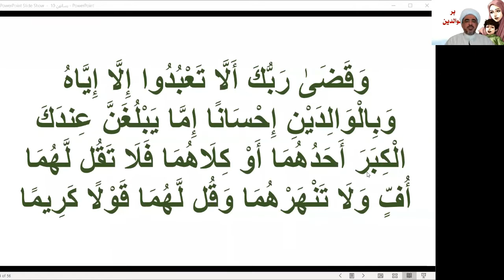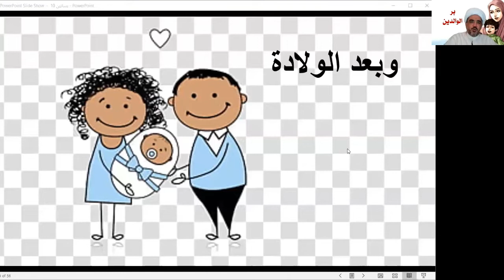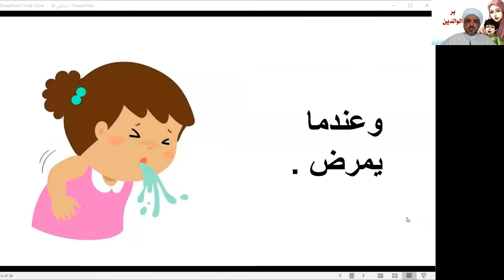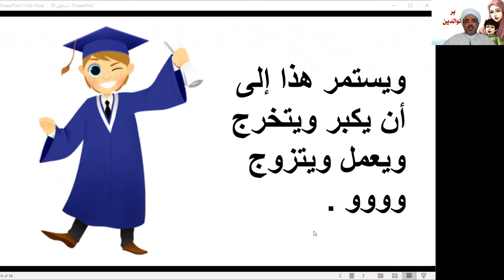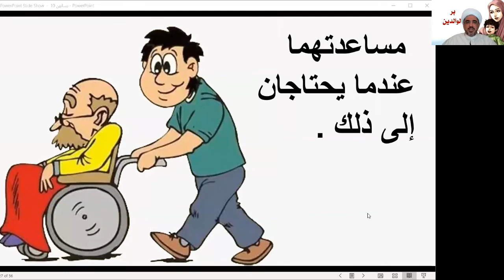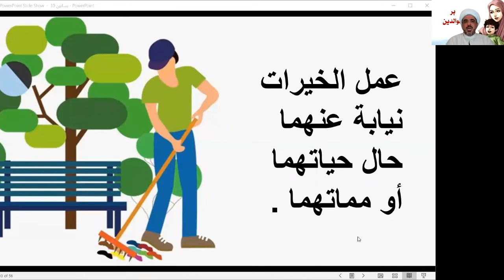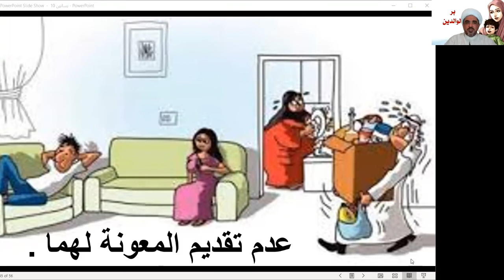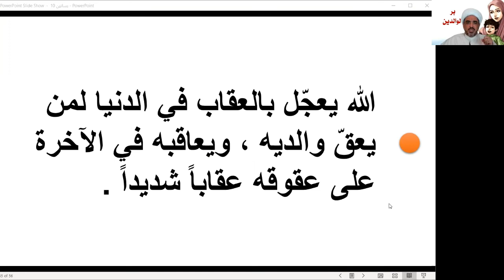بساتين الإيمان - الدرس 10 - الأخلاق - بر الوالدين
بساتين الإيمان
 الدرس 10
الأخلاق
 بر الوالدين
الكويت